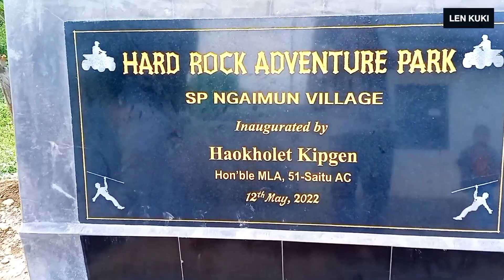𝗛𝗔𝗥𝗗 𝗥𝗢𝗖𝗞 𝘼𝘿𝙑𝙀𝙉𝙏𝙐𝙍𝙀 𝙋𝘼𝙍𝙆 || 𝗡𝗲𝗺𝗰𝗵𝗮, 𝗖𝗵𝗶𝗻𝗴𝗯𝗼𝗶, 𝗛𝗮𝘁𝗻𝗲𝗼, 𝗚𝘂𝗱𝗕𝗼𝘆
𝗞𝗶𝘀𝘂𝗵 𝗵𝗮𝗹 𝗻𝗮 𝗵𝗶 𝗧𝗮𝗵𝘀𝗮 𝗮 𝗱𝗶𝗻𝗴'𝗮 𝗱𝗮𝗺𝘁𝗵𝗲𝗶 𝗻𝗮 𝗮𝗵𝗶.
𝗕𝘆 : 𝗟𝗘𝗡 𝗞𝗨𝗞𝗜